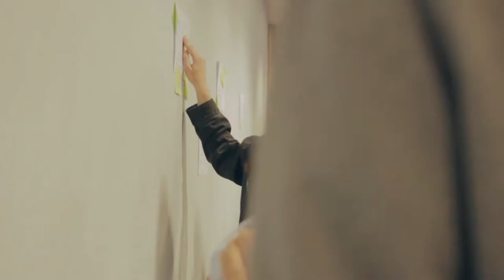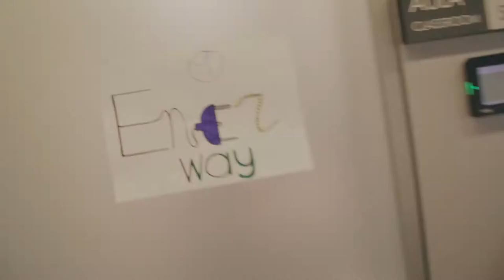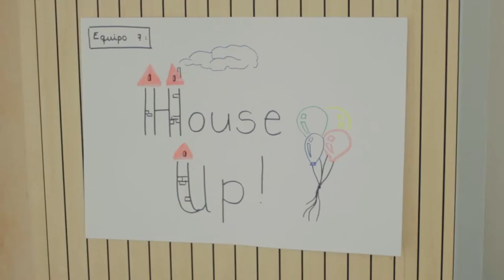Start Camp Iberdrola 2018. Start Comillas